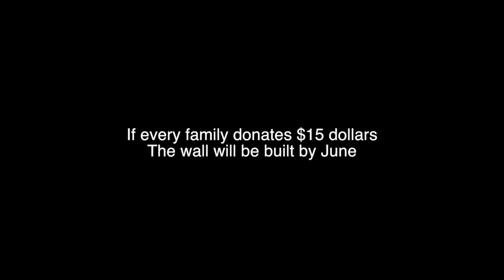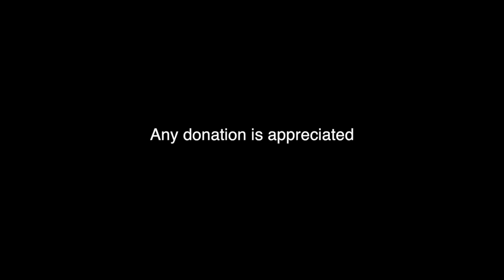Lauren's Senior Project Final